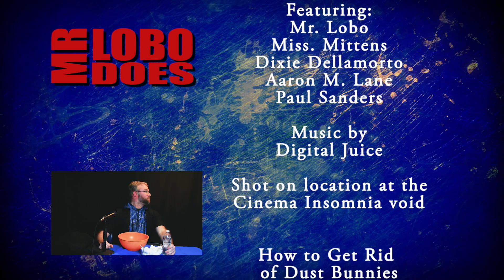Mr Lobo Does Chubby Bunny Championship Challenge of Death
It's the season finale to end all season finales. Join us as 5 @OSI74 producers duke it out in the Chubby Bunny Championship Challenge of Death (tm). Five people enter, which one leaves?

In a world where things need to be DONE…

Cinema Insomnia’s Mr. Lobo steps up and gets his hands dirty - doing the unthinkable!

Season one takes him across 17 incredible and unspeakable feats of strength. From the outer-space epic of “... the Solar Eclipse” to the situational horror of “... Halloween”, Mr. Lobo wo;; challenge how you view the world and question reality. He takes on Internet Acronyms, Fidget Spinners, the dreaded Chubby Bunny Championship Challenge of Death, and EVEN Procrastination! After watching this your life will be forever changed.

Mr. Lobo enters into various outside world scenarios, ideas, traditions and more - in a comedic exploration into the character.

You can now own Mr. Lobo Does on Blu-Ray.

MERCHANDISE